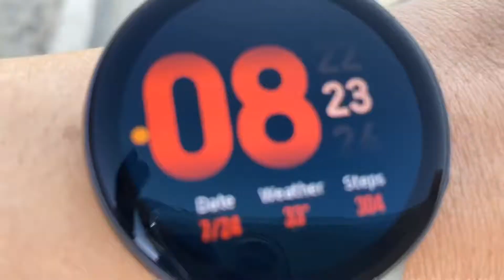How to Kinilat || Quick Easy Yummy Recipe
At the end of this vlog you will have another simple and tambay recipe on top of another recipe!

Feel free to shoutout your ideas below

First five correct answers will be notified

Shoutouts and goodvibes to

KaToda
Katambayers

@George Tabigne

tmVTroso Official
Team BMSM @Bmsm Vlog
Team Kalembang @Rainbelle99
Team Lodi @Xhristian Vlogs
Team Blue @DJ Blue Vlogs